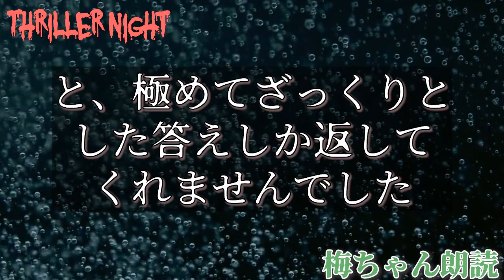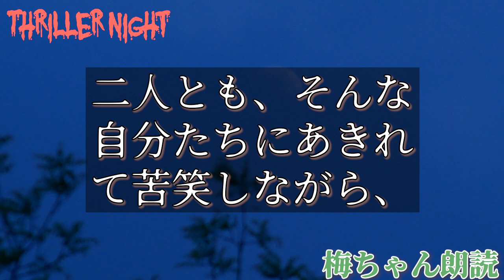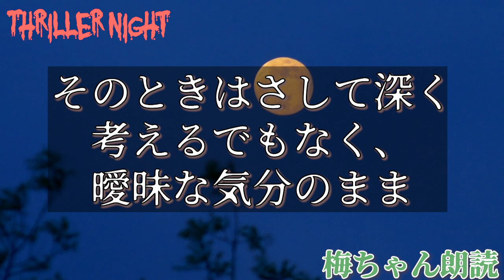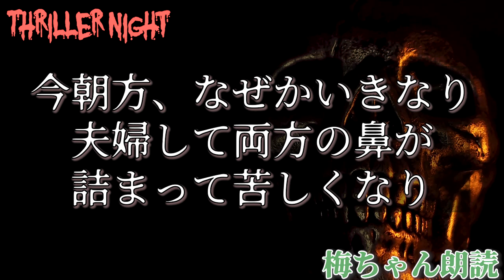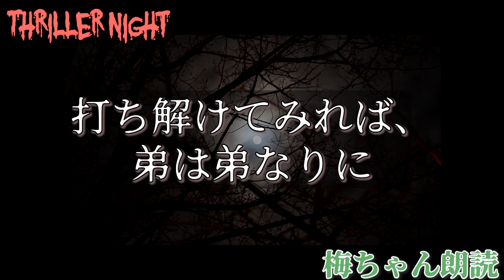怪談朗読「 命日」月刊ムー